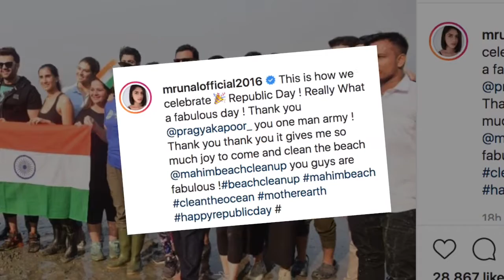बीच के सफाई अभियान में जुटे Dia Mirza, Mrunal Thakur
रविवार को 71वें गणतंत्र दिवस के मौके पर मुंबई के माहिम बीच पर फिल्म निर्माता प्रज्ञा कपूर के सफाई अभियान को अपना समर्थन देने के लिए दीया मिर्जा, मृणाल ठाकुर, करण वाही और मनीष पॉल जैसे सितारे एकजुट हुए। इंटरनेट पर अभी इसकी कई तस्वीरें छाई हुई हैं जिनमें इन सितारों को बीच पर से कचरा उठाते हुए देखा जा सकता है। इस पहल के बारे में बात करते हुए प्रज्ञा ने कहा, "इस सफाई अभियान से लौटने के बाद मृणाल ने इंस्टाग्राम पर इस पर्यावरणीय कारक से जुड़ने पर अपनी खुशी जाहिर कीं। मृणाल ने अपनी एक तस्वीर के साथ लिखा,